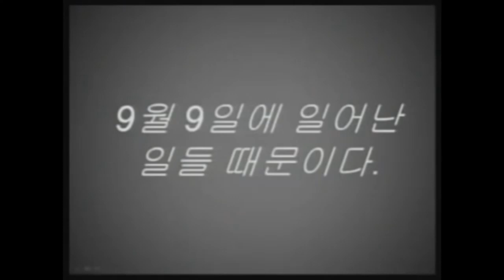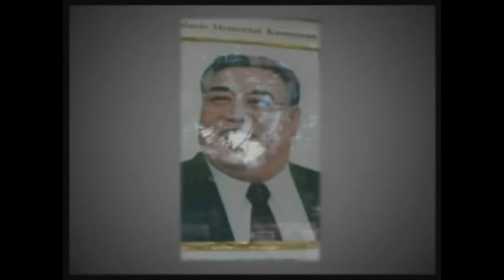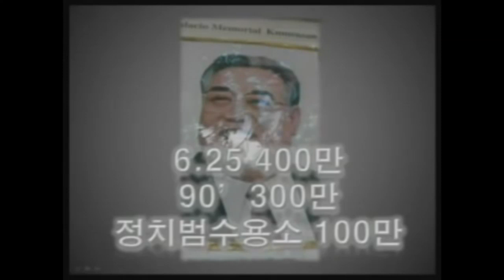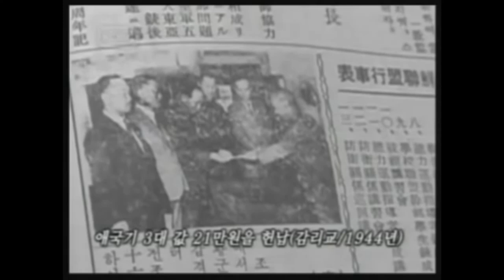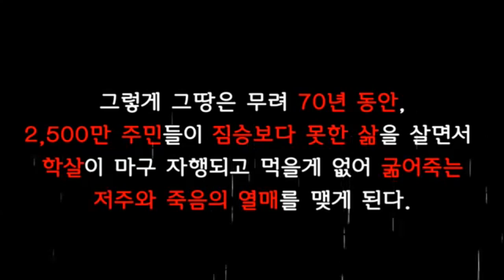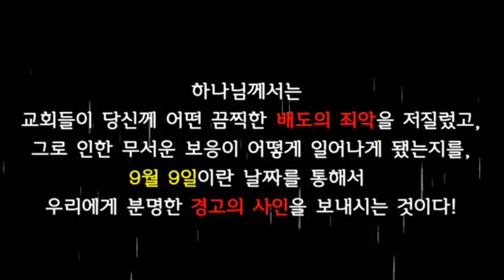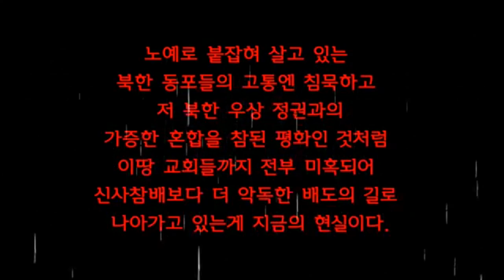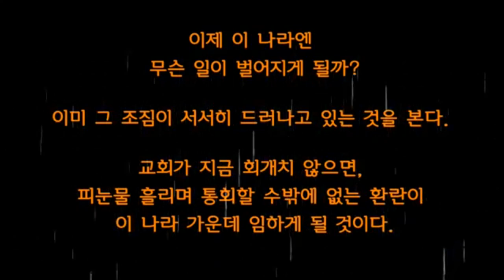전능자 하나님만 삶의 자원으로 삼는 자의 복 - 박 영 우 목사 (20190915 광주안디옥교회 주일예배)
설교후 영상(한국교회에 대한 경고의 사인 "9월 9일)

☆10월 광주국가금식 기도대성회 안내 ☆

일 시 : 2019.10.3(목)오전10시-10.5(토)오후12시
장 소 : 광주안디옥교회 (광주광역시 서구 마륵복개로 188쌍촌동.
특별초청 : 황교안전도사
강 사 : 박영우목사(광주안디옥교회담임), 배의로목사(온누리초대교회), 조아브라함목사(사도행전선교회대표), 이일성목사(순복음삼마교회), 박만수목사(합동개혁총회장), 이용희교수(에스도기도운동대표), 김대성목사(남경산기도원장), 박상태목사(광주일신교회), 이종선목사(기쁨의교회담임), 김춘곤목사(필리핀선교사), 이예경선교사(애니선교회대표), 강철호목사(탈북1호목사)
주 최 : 국가금식기도대성회 준비위원회
주 관 : 광주초교파구국기도회, 광주안디옥교회

숙소가 필요한 분은 위에 문의 전화번호로 연락주시면 성회준비에 큰 도움이 됩니다.

너희는 시온에서 나팔을 불어 거룩한 금식일을 정하고 성회를 소집하라 (요엘 2장 15절)